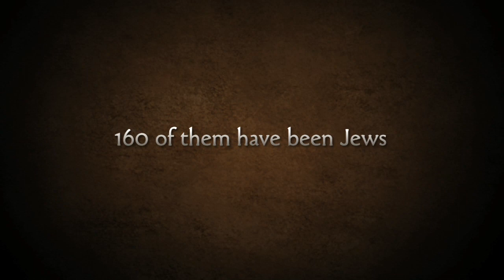Jews and Baseball: An American Love Story Trailer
Jews and Baseball: An American Love Story by Peter Miller at the AJC Seattle Jewish Film Festival 2011